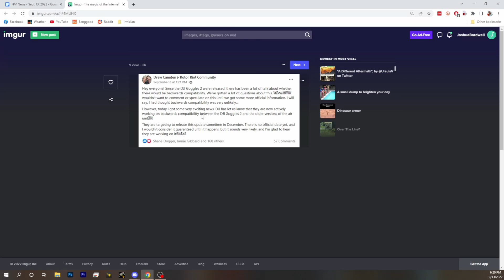DJI Goggles 2 Backwards Compatibility Is Coming? Do You Believe DJI? - FPV News